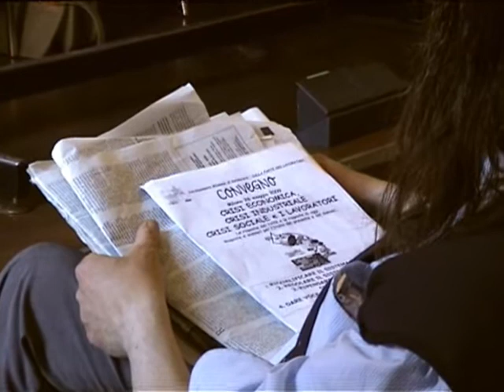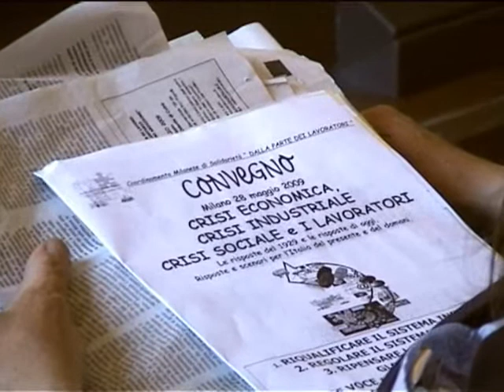Osvaldo Pesce: che fare di fronte alla crisi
Convegno CRISI ECONOMICA,CRISI INDUSTRIALE, CRISI SOCIALE E I LAVORATORI Milano - 28 maggio 2009
Al convegno, organizzato dal Coordinamento Milanese di Solidarietà DALLA PARTE DEI LAVORATORI e dalla Falcri BNL, hanno partecipato in qualità di relatori: Luciano Gallino (professore emerito di sociologia  Università di Torino), Giorgio Cremaschi (segretario nazionale FIOM/CGIL  rete 28 aprile), Piergiorgio Tiboni (coordinatore nazionale CUB), Gianni Pagliarini (ex presidente commissione lavoro pubblico e privato  XV legislatura camera dei deputati), Osvaldo Pesce (coordinamento milanese di solidarietà  Dalla Parte dei Lavoratori) e Joseph Fremder (Segretario Nazionale FALCRI).
Osvaldo Pesce ha dato una lettura storica di quanto sta avvenendo a livello di crisi senza disdegnare anche qualche riferimento internazionale.
Riprese e montaggio di Silvia Tagliabue.